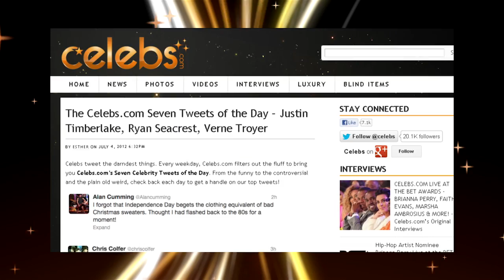Celebs.com Spotlight July 5th 2012 (BET Awards, Spiderman, Oliver Stone, Savages, etc...)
for the full versions.

The Celebs.com spotlight for the week of July 5th 2012 features the new "Spiderman" as well as the BET awards and the stars of the Oliver Stone movie "Savages".